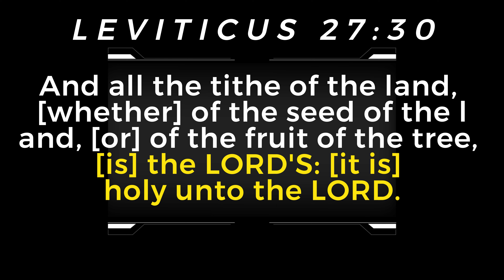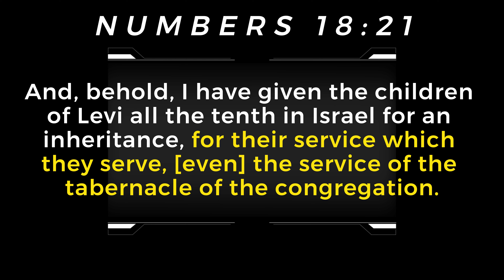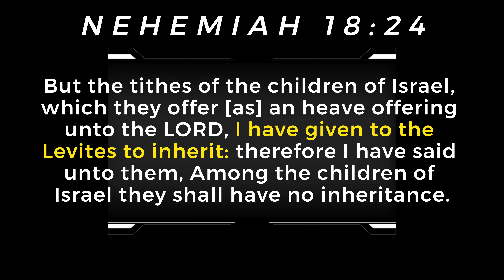The Purpose of Tithing Sabbath School Lesson Study Group CHANGE ministry (Leviticus 27:30)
The practical purpose of tithe is to enable ministry!